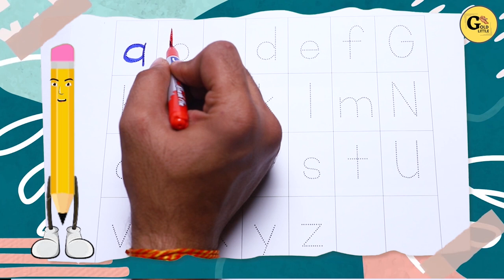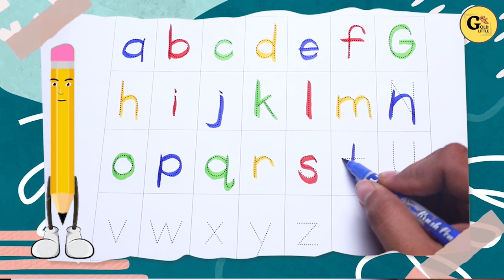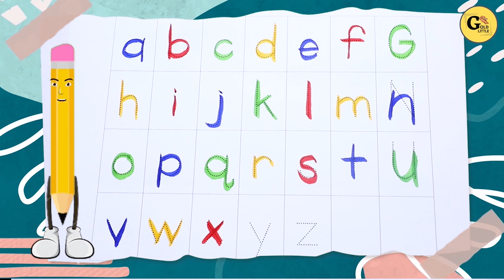Learn small a b c d | alphabets in english